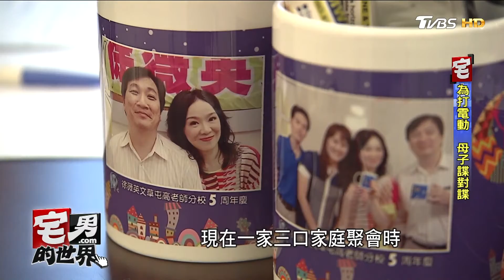電競兒子江大成為打電動 徐薇母子諜對諜！宅男的世界 20170726